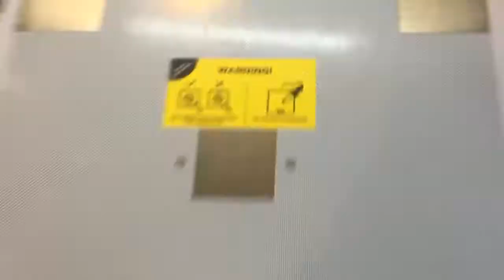zortrax M300 3D列印機 -開箱介紹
[ 開箱 ] 眾所期待 Zortrax M300 3D 列印機
Make Something Big !! Zortrax M300 3D Printer
繼榮獲2015/2016全球綜合評比一致推薦之Zortrax M200後
Zortrax M300 更大的列印面積 30cm立方 的推出
又引起了一番的熱烈討論。
更大的列印面積在列印高溫材料時是否還能維持如zortrax m200一樣的優異列印品質呢?
眾所期待的Zortrax M300 3D列印機
今天小編迫不及待將zortrax M300 3D列印機 開箱文分享給各位
Zortrax M300 3D列印機 產品說明頁面:

本影片由 ZORTRAX原廠官方指定台灣代理商
品測科技股份有限公司 QTS CORPORATION 錄製